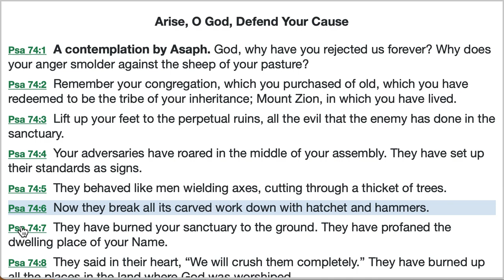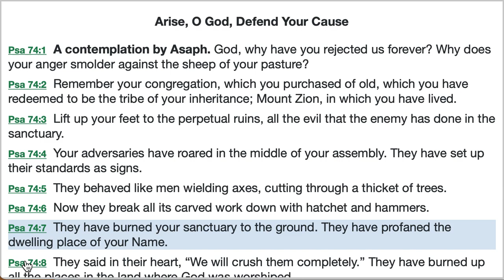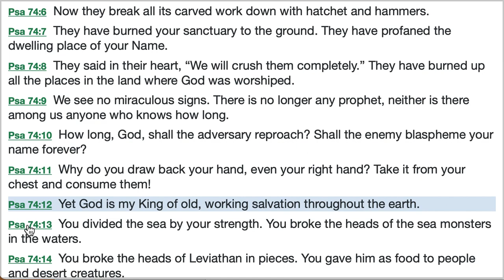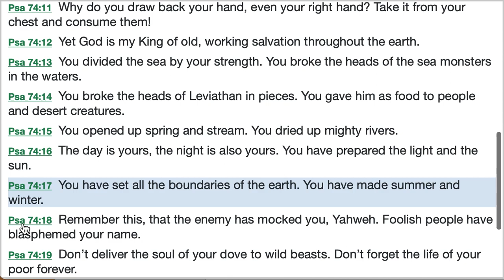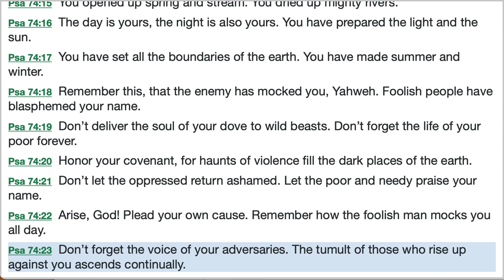Psalm 74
Reading of Psalm 74 with Explanations